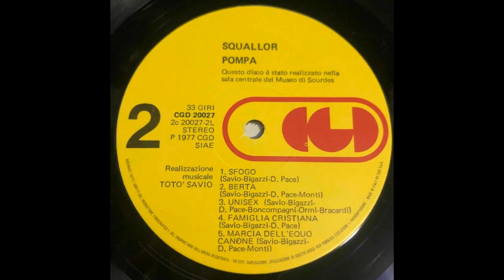Unisex Squallor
Pace-Boncompagni-Ormi-Bracardi 1977